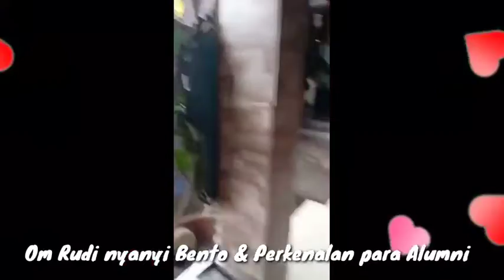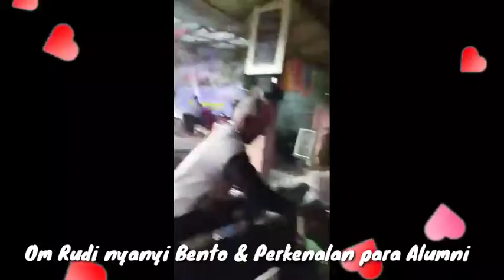Memories IKBA 53/85